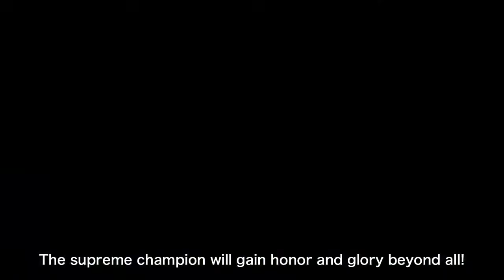Naruto Shippuden U N Storm Revolution - Tournament Mode Trailer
Naruto Shippuden: Ultimate Ninja Storm Revolution is the latest game in Namco Bandai and CyberConnect2′s acclaimed Naruto Storm series. It'll contain team jutsus and over 100 playable characters, including an original character and awakening by Naruto creator Masashi Kishimoto. Naruto Shippuden: Ultimate Ninja Storm Revolution is planned for a 2014 release worldwide for the Sony PlayStation 3 and Microsoft Xbox 360. No exact date has been announced at this time.

Tournament mode will let you live an original scenario including four-ninja melee battles (player Versus 3 AI). To win in these brand new battles, you will have to be the one who collect most Battle Orbs.